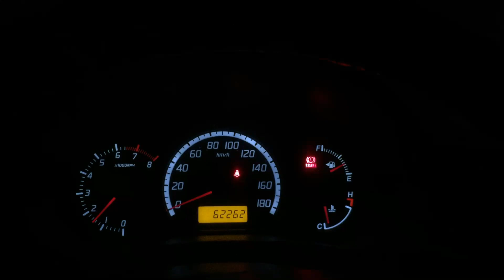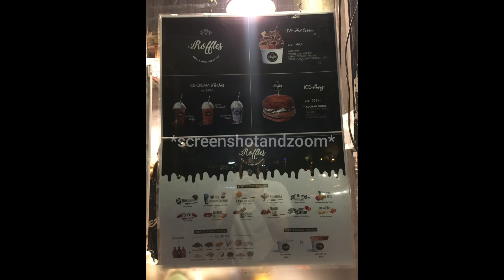The Best TAWA IceCream In Lahore 🍦